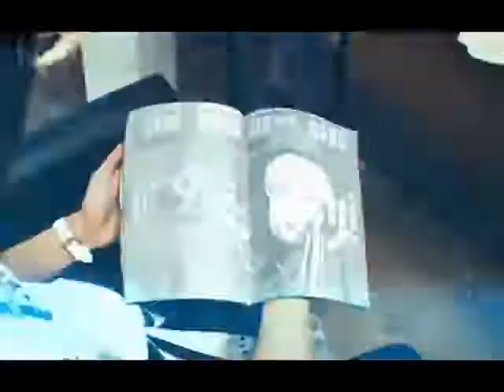Stray kids - THUNDEROUS ⚡⚡⚡⚡⚡⚡⚡